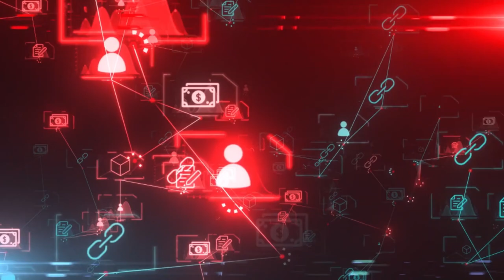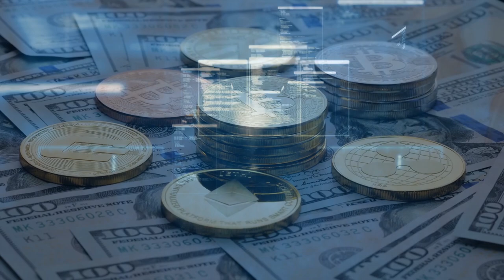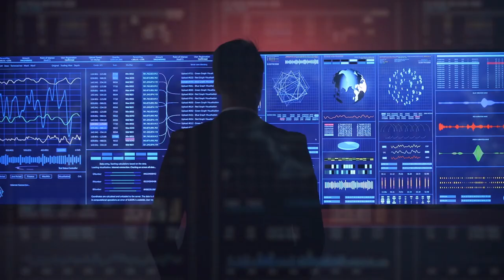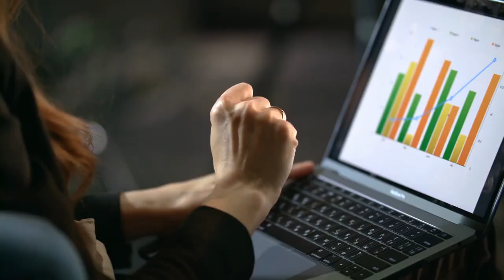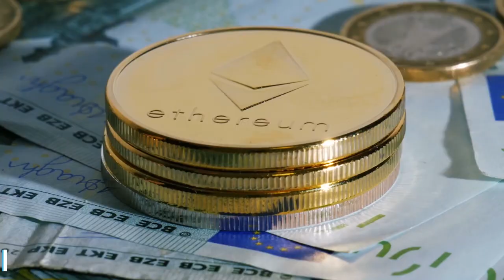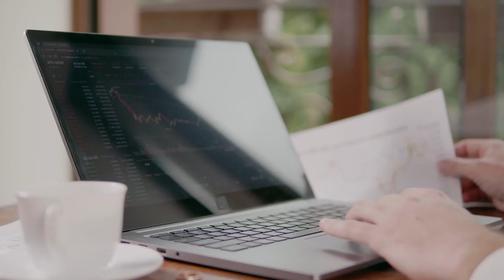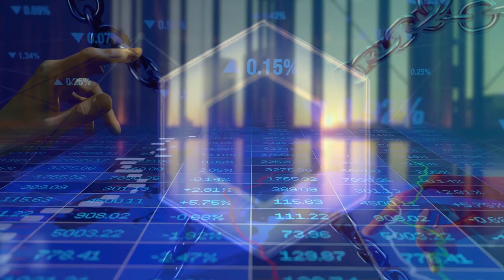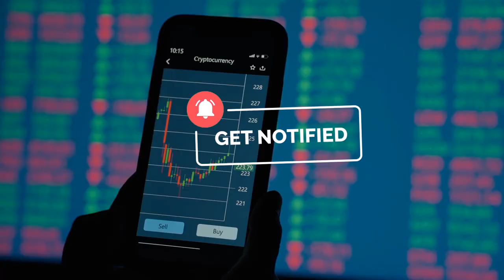Chainlink Explained: Bridging the Real World and Blockchain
In this video, we'll dive deep into Chainlink crypto, whether it can be considered a blue chip in the crypto market, and everything you need to know about Chainlink.

Timestamps:
0:00 - Introduction to Chainlink
2:09 - What is a Blue Chip Crypto?
3:06 - What is Chainlink?
5:42 - How does Chainlink Work?
8:14 - Chainlink Vision
8:48 - Chainlink Partnerships
10:14 - Chainlink (LINK) Use Cases
11:49 - Is Chainlink a Good Investment?
13:05 - Is Chainlink a Blue Chip Crypto?
13:40 - The Future of Chainlink
13:37 - Conclusion

Cryptocurrency Investing Starter Pack (eBook)
SUCRYPTOZ
Your daily dose of the best Crypto content!

The views expressed in this video are those of the author and do not necessarily reflect any organization's official policy or position. Assumptions made within the analysis are not reflective of the position of any entity other than the author.